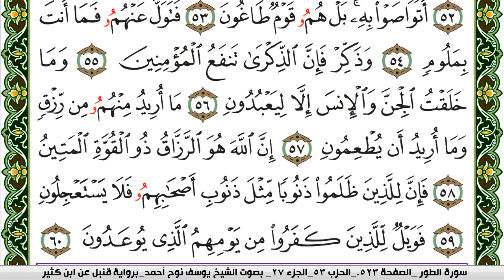سورة الذاريات مكتوبة يوسف نوح احمد برواية قنبل عن ابن كثير